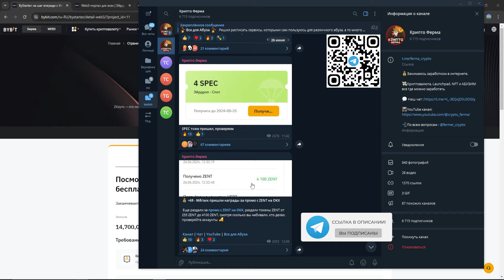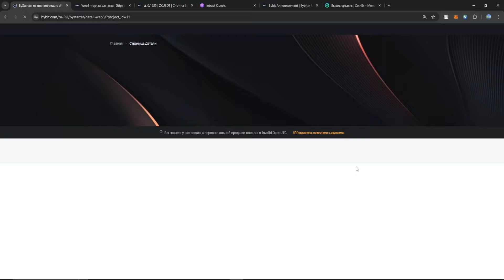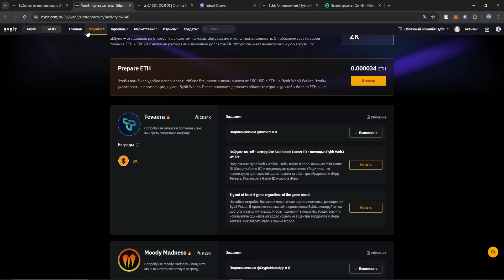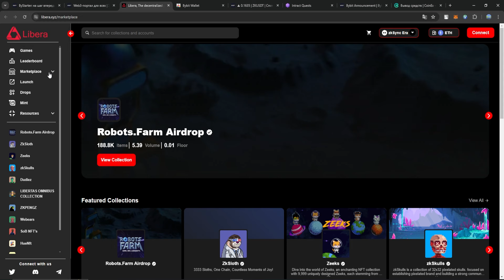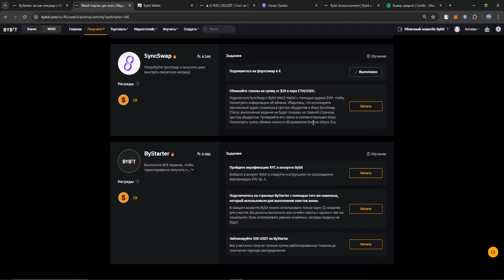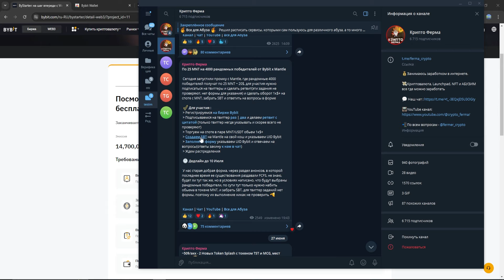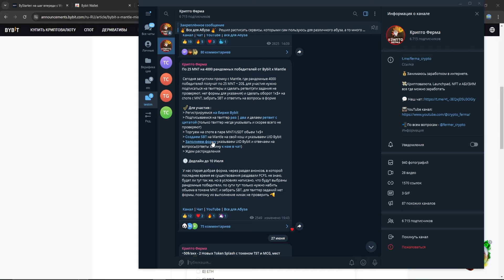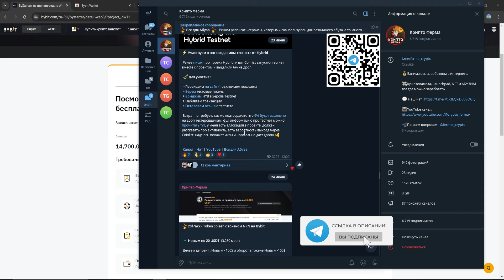Airdrop на 90$ от Bybit | Гайд Как Получить и Что Нужно Делать | Crypto Airdrop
В данном видеоролике я рассказываю как можно получить Airdrop от биржи Bybit за участие в трех промоакциях, первое это ByStarter с токеном ZK, потом партнерская акция так же для участия в ByStarter и акция на 4000 рандомных победителей по 25 MNT токенов, показал полный гайд, как получить награды и что нужно для этого делать, куда нажимать и как выполнять условия

Хочешь купить криптовалюту? Выбирай обменник на BestChange

📈 Лучшие📊 Биржи: 📉

Huobi ( Получите бонус от биржи )